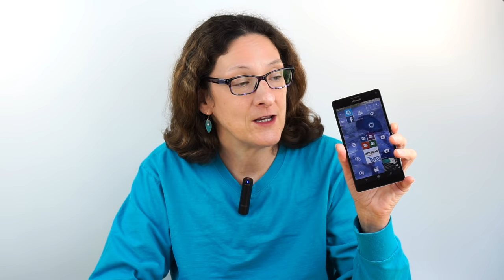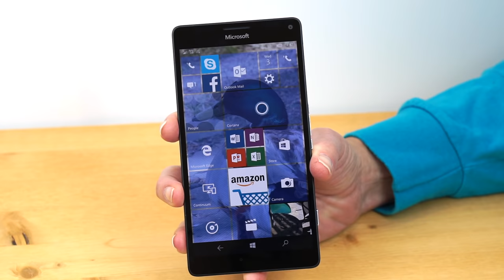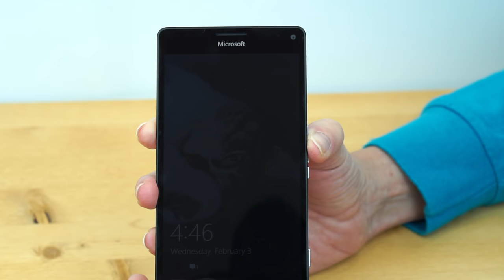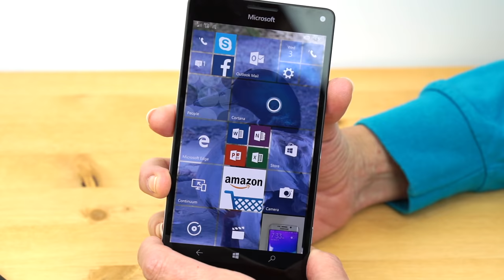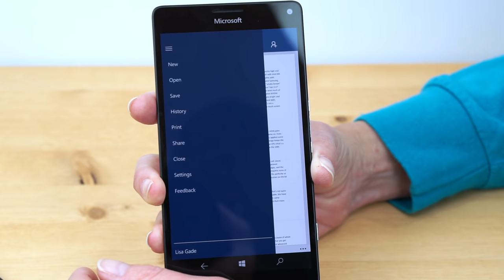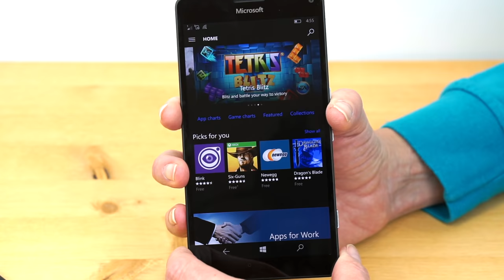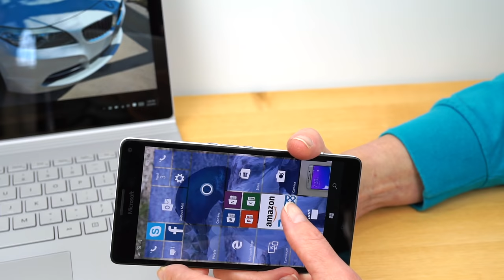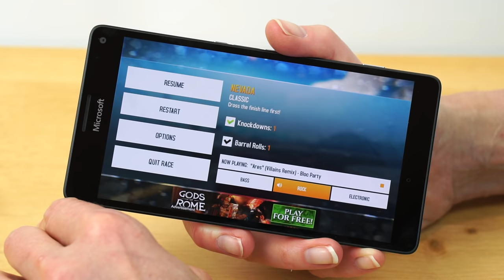Microsoft Lumia 950 XL Review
Lisa Gade reviews Microsoft’s flagship Lumia phablet, the 5.7” 950 XL. In some ways it is simply a larger, faster version of the Lumia 950 we reviewed, but there are other differences including a dual SIM design and a bigger battery.

The GSM unlocked Lumia runs Windows 10 Mobile on the Qualcomm Snapdragon 810 2.0 GHz octal-core CPU with Adreno 430 graphics, 3 gigs of RAM and 32 gigs of storage. It has a microSD card slot compatible with cards up to 200 gigs, a removable 3340 mAh battery, dual band WiFi 802.11ac, Bluetooth 4.1, NFC and a GPS. The Lumia has a QHD AMOLED display,  4G LTE on a wide selection of bands (works on both AT&T and T-Mobile in the US), a front 5MP camera, rear 20MP PureView camera with Zeiss lens and try-tone LED flash and a Windows Hello camera for iris recognition (biometric authentication). It supports Windows Continuum and has Cortana the virtual assistant. It sells for $649 with no contract.